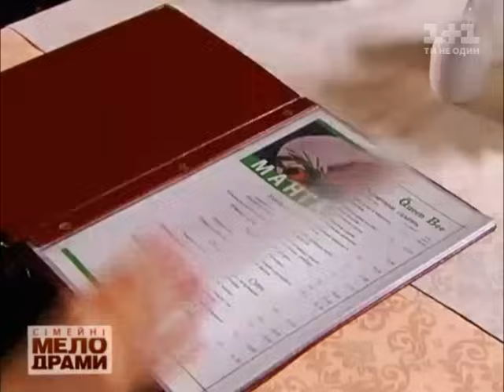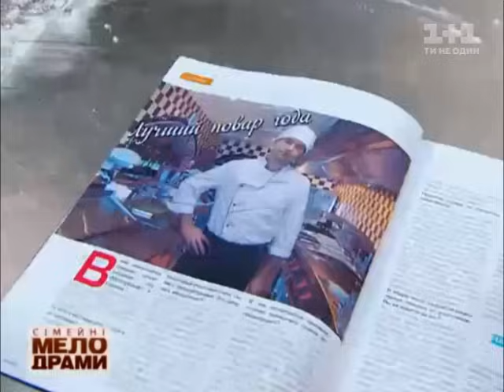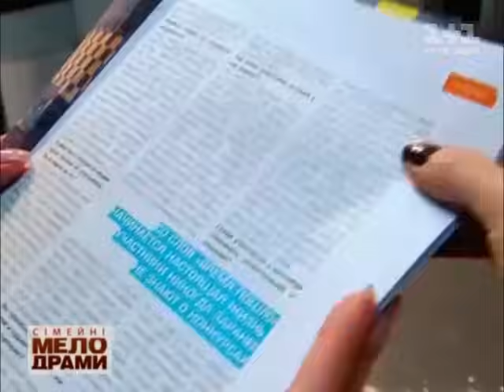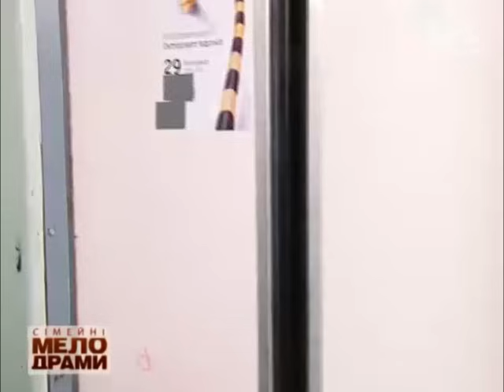Сімейні мелодрами. 3 сезон. 9 серія. Чокнута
Поліна Семенова виховувала одна 12-ти річного сина. Його батько жив в іншому місті та не цікавився їх життям. Однак в один день Поліна не витримала нарікань своєї матері і вирішила спробувати з'їздити до чоловіка, спробувати ще раз побудувати сім'ю...